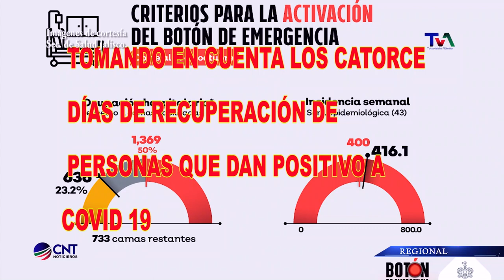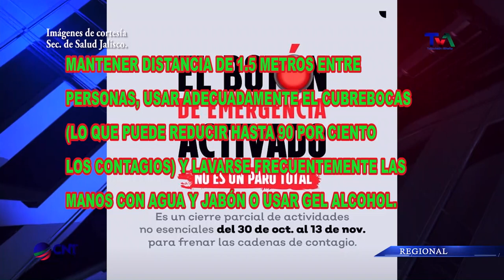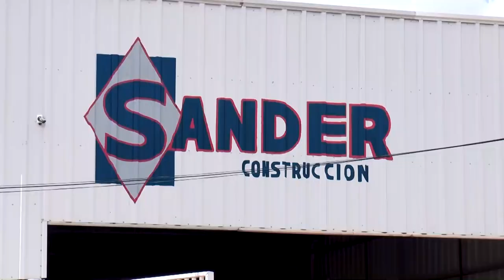CNT 2 DE NOVIEMBRE DE 2020